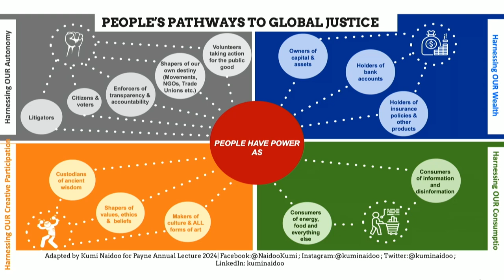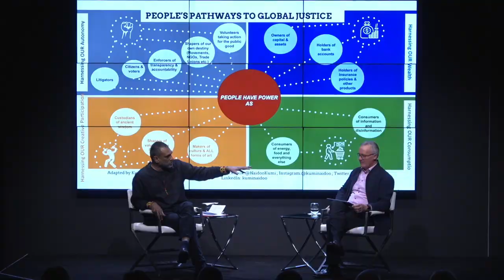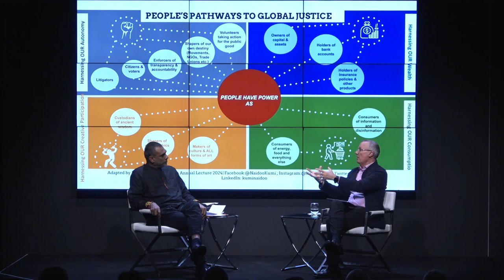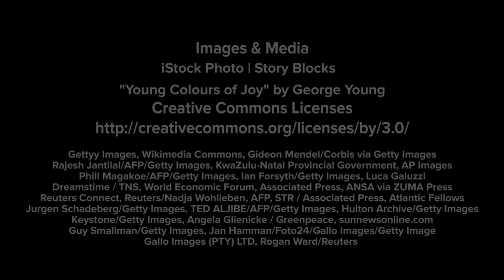Climate One TV: How Activism Can Win Bigger and Faster with Kumi Naidoo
Kumi Naidoo is a world renowned activist and climate leader. Before going on to lead Greenpeace International then Amnesty International, Naidoo was a 15 year old anti-apartheid activist in South Africa. The boycotts he organized led to him being a target of the Security Police. He fled South Africa and lived in exile in the UK.

As a climate activist, Naidoo has been arrested for scaling oil rigs, has negotiated with heads of state, and rubbed shoulders with the most powerful people at the World Economic Forum in Davos. Now he’s a visiting scholar at Stanford’s Center on Democracy, Development and the Rule of Law, where he’s focusing on how activism can win bigger and faster.

Guests:
Kumi Naidoo, Human Rights and Environmental Justice Activist